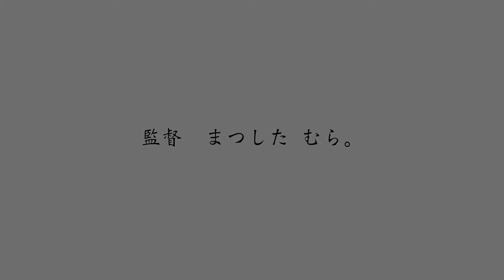【ボイスドラマ】ある日の村塾＃９「憧れの先輩」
『ようこそ松下村塾へ』
＊幕末長州藩松下村塾を舞台にしたオリジナルストーリー。

　ある日の村塾９　憧れの先輩
近頃、松下村塾は松陰先生が塾をやっていると言う噂を聞きつけ若者が多くやって来るようになりました。塾生が増えて学問に、議論に大忙し！今日は遠くの町から入塾希望者がやってきましたよ！
何やら・・・ちょっと変わった人のようです・・？？

★村塾生（視聴者さま）へお願い★
ハッシュタグ長州男子（長州男子）で発信してね。
ファンアートや長州男子を題材にした作品歓迎です！！
　キャラクター&キャスト
　運営
原作・脚本：まつした　むら。

※この作品はフィクションです。